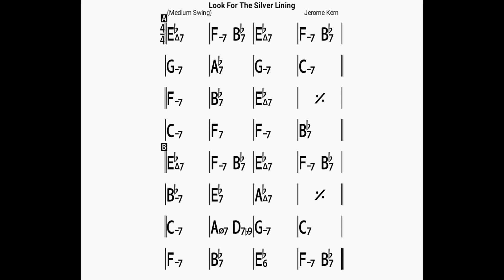Look For The Silver Lining/backin track/bpm120